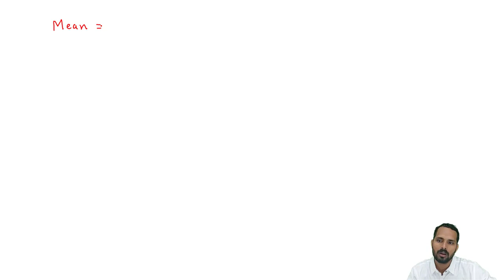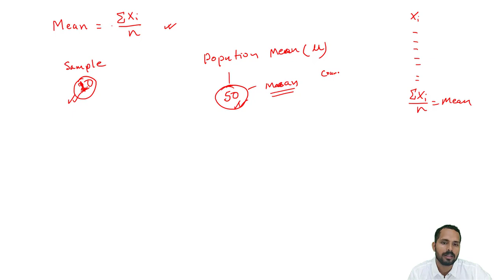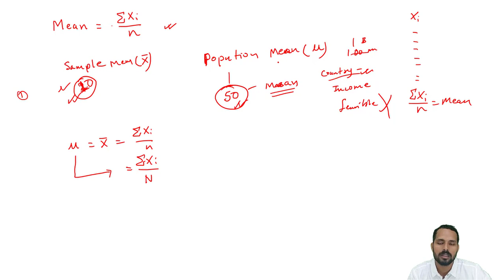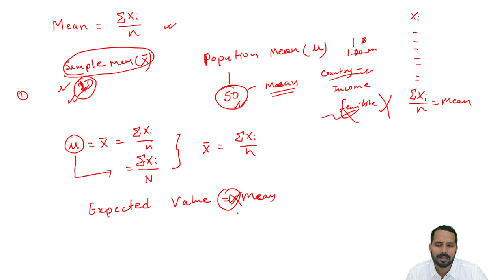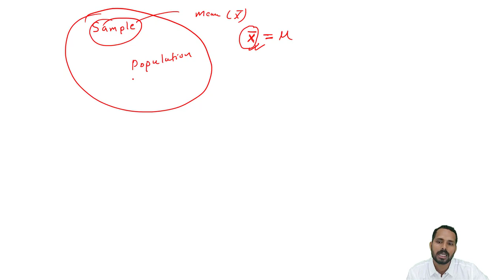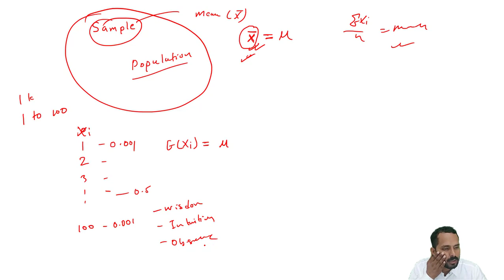Sample and Population Mean and Expected Value | Statistics for Econometrics